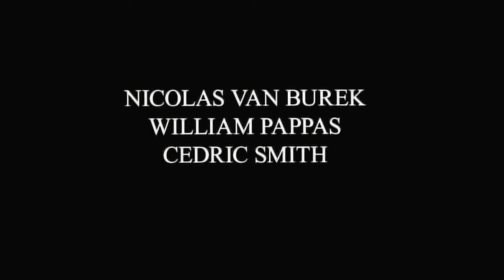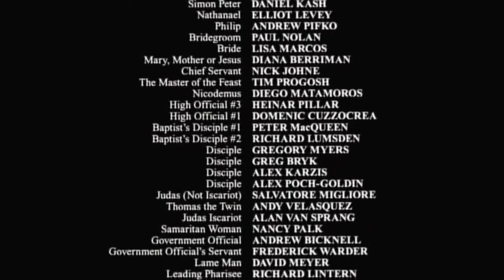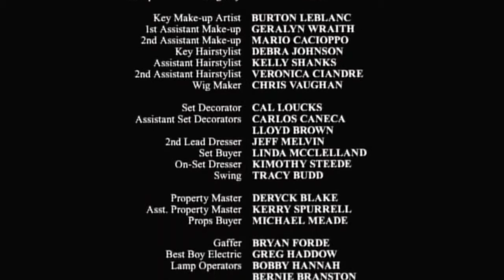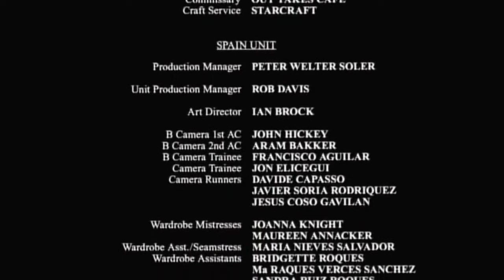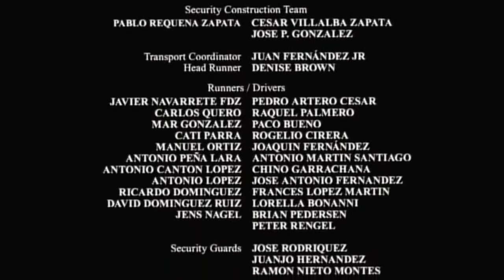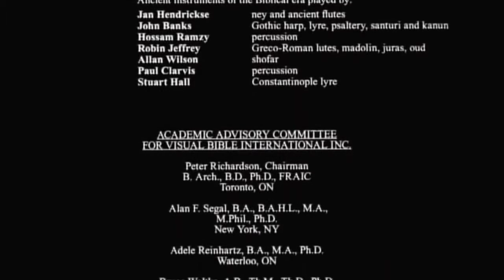JESUS THE KING OF KINGS AND LORD OF LORDS (32)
Gospel of Truth part 32. Jesus is the unchanging Word of God.

Jesus is the Good Shepard. His sheep hear and know His voice. He is calling to you; listen to Him today. Jesus is the only way, truth, and life. The gift of salvation is free to any man, woman, or child that will believe in Him.